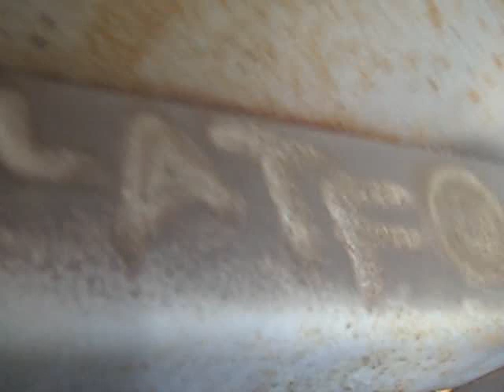LATFO- SAW MAN on a TRAIN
i got bored riding sdb to eugene from portland.  no gear-  west coast easy trains.